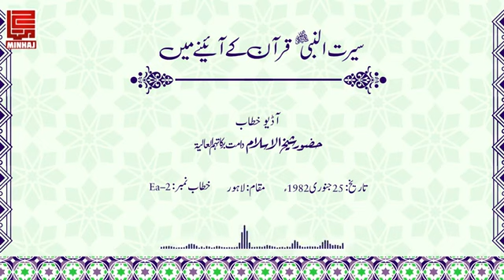Seerat un Nabi ﷺ Quran kay Ainay mein Dr Tahir ul Qadri 0033